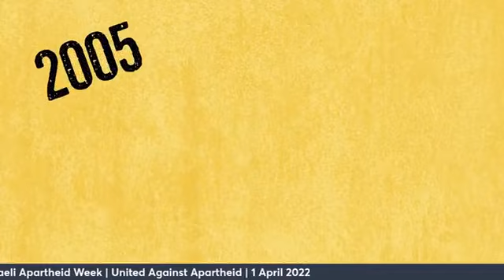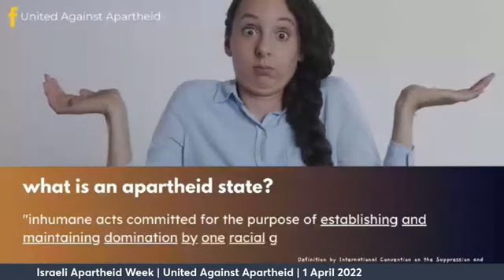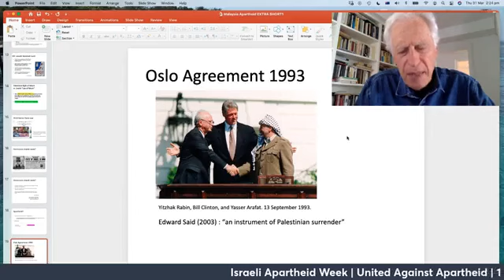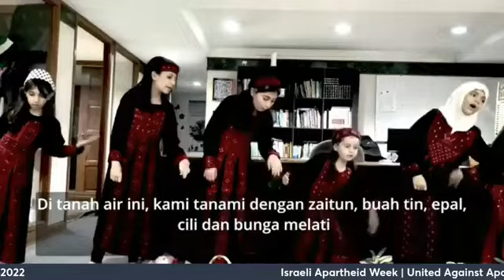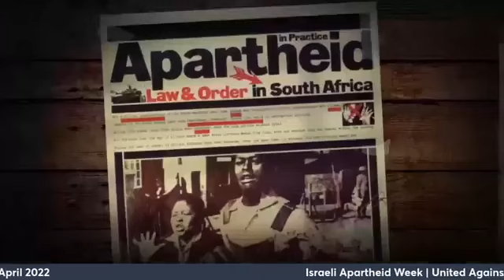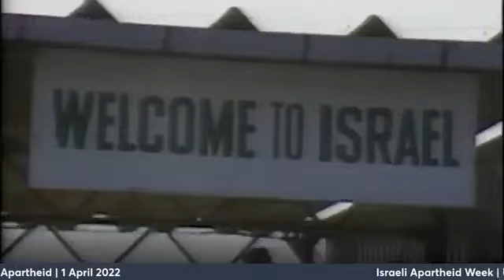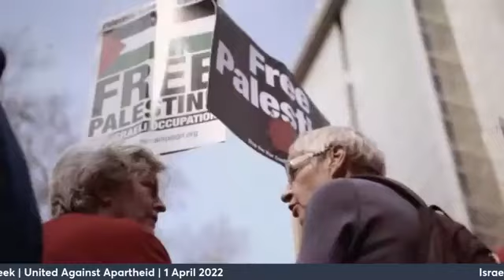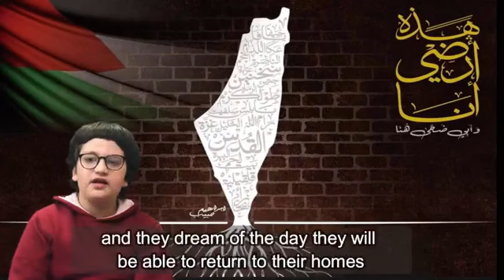Cultural Night for Israeli Apartheid Week 2022 | Kayda Aziz | Peter Slezak | Lowkey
1. ​​FIRST VIDEO:  Introduction of United Against Apartheid Event in Malaysia 2022.
Copywriting by Azra Banu, Viva Palestina & Boycott Divestment & Sanctions (BDS) Malaysia and video editing by Farwina Faroque, Malaysian Women’s Coalition for al-Quds & Palestine (MWCQP) & Boycott Divestment & Sanctions (BDS) Malaysia

2. SECOND VIDEO:  What is Apartheid by Dr. Peter Slezak.
Dr. Peter Slezak is from Independent Australian Jewish Voices (IAJV), Australia Palestine Advocacy Network (APAN), and Boycott Divestment & Sanctions (BDS) Australia

3. THIRD VIDEO:  Special Performance by Al-Zaytouna Club.
Al-Zaytouna Club is a Palestinian Club based in Gombak, Selangor to provides activities for Palestinian Children.  Al-Zaytouna Club

4. FORTH VIDEO:  Special performance by Kayda Aziz.
Kayda Aziz is a Malaysian hip-hop artist and a Palestine Activist.

5. FIFTH VIDEO:  Amnesty International Report Summary Clip.
Amnesty International is a global movement of more than 10 million people in over 150 countries and territories who campaign to end abuses of human rights. Source

6.  SIXTH VIDEO:  Long Live Palestine 3 by Lowkey; ft Frankie Boyle, Maverick Sabre, Ken Loach, Khaled Siddiq, Mai Khalil  (Produced by Nutty P).
This song is taken from Lowkey's new album Soundtrack To The Struggle 2.  Lowkey is a British rapper and activist from London.  Recently, a British pro-Israel lobby group is demanding that Spotify delete his music.  Musicians and celebrities have expressed their support to him, including rapper Wretch 32 and Ghetts, model Anwar Hadid, actor Michael Malarkey and Pink Floyd co-founder Roger Waters.  A petition telling Spotify to ignore the Israel lobby and keep Lowkey on its platform was signed by 4,000 people within the first three hours of its launch on Wednesday.

7. SEVENTH VIDEO:  Palestinian Land Day by Ibnu AnNajar.
Ibnu Abu AnNajar is a young boy from Gaza. Calling out the apartheid system and inviting the world to end the crime against humanity in Palestine.